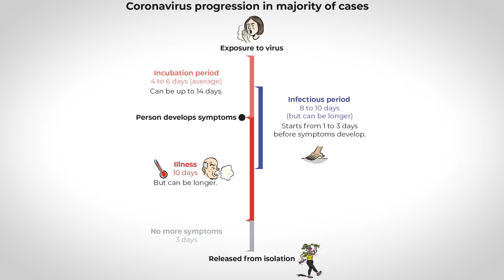What is Quarantine?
Prof Booy explains quarantine and how it is a safe method to reduce the risk of spreading diseases.